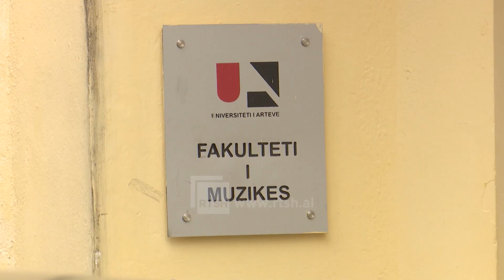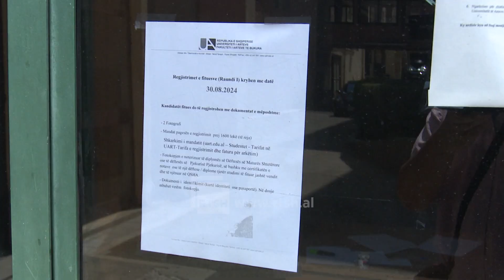Konkursi në Universitetin e Arteve, 'Bie numri i aplikantëve, shkak mungesa e shkollave artistike‘